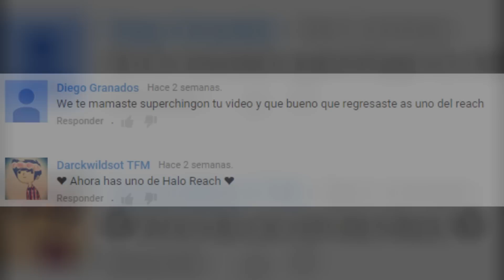TOP 6: Los Personajes Entrañables de Halo Reach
En esta ocasión traigo un top sobre los personajes más entrañables de Halo Reach. ¿Cómo poder olvidarlos?

Déjame en la caja de comentarios de que te gustaría fuera el siguiente Top.